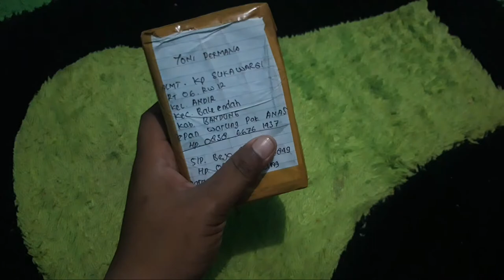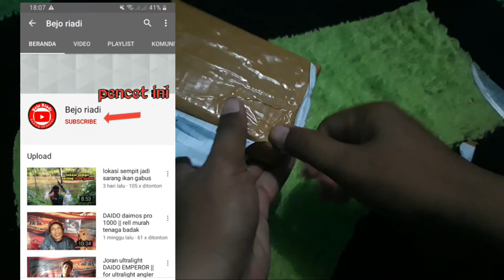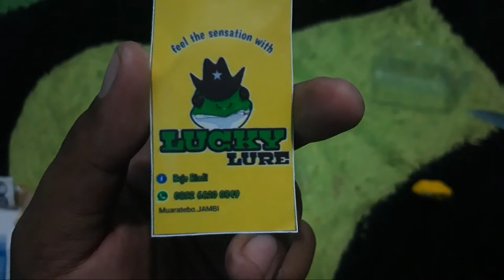Unboxing Umpan Mancing Gabus Dari Youtuber Asal Sumatra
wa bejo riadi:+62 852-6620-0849